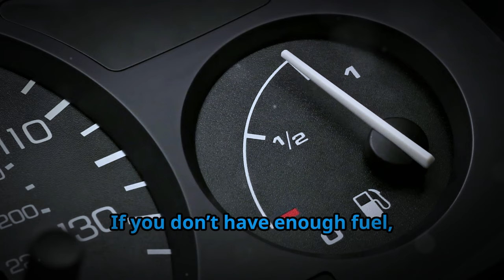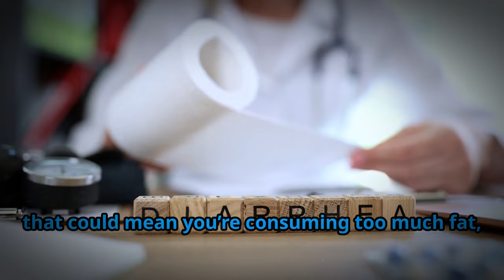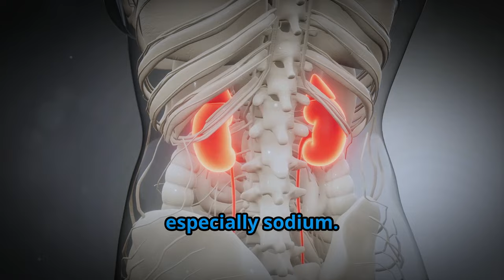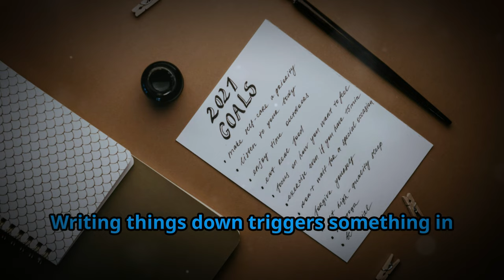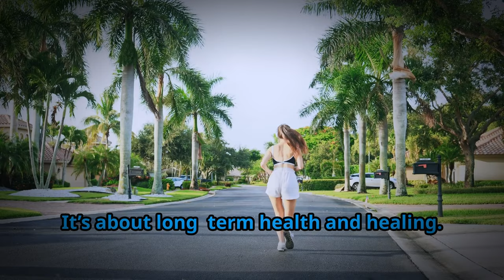🥩✅ 3 Essential Rules for a Successful Carnivore Diet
How to Start a Carnivore Diet: 3 Crucial Tips for Thriving on the Carnivore Diet

In this video, I dive into the essential rules you need to succeed on the carnivore diet. Whether you’re a beginner or have been following carnivore for years, these tips will help you thrive, not just survive. I share insights from my 4-year journey, including the importance of eating enough animal fats, staying consistent with your goals, and embracing this way of eating as a lifestyle, not a fad.

Discover why fat is crucial, how to manage your energy levels, and why sodium and electrolytes matter on a low-carb diet. Plus, I'll explain how writing down your goals and connecting with the carnivore community can keep you motivated for the long term.

📌 Timestamps:
00:00 Introduction
00:01 The Impact of the Carnivore Diet
00:20 Challenges and Benefits
00:36 Insights from Experience
00:52 Eat More Animal Fats
01:16 Importance of Fat
01:58 Monitoring Fat Intake
02:20 Cold Fats vs. Hot Fats
03:12 Energy Levels and Sodium
03:54 Consistency Through Motivation
04:14 Finding Your 'Why'
04:48 Building a Supportive Community
05:03 Portion Control and Hunger Signals
05:40 Carnivore is a Lifestyle, Not a Fad
05:57 Long- Term Health and Healing
06:18 Building a Supportive Environment
07:01 Conclusion